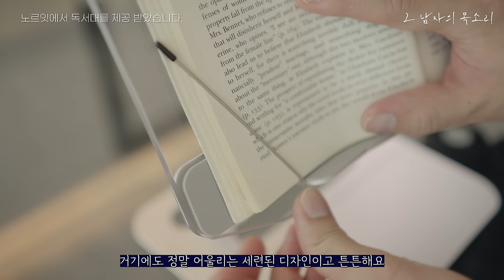[30만 이벤트 상품 증정] 잠잘 때 듣는 세계명작 동화 오디오북 그림형제 동화ㅣ중간광고 없는 오디오북ㅣ동화책 읽어주는 남자ㅣKOREAN AUDIO BOOK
📝 이벤트가 종료되었습니다.

📚도서 정보

00:00 들어가며
02:20 신데렐라
27:29 두 나그네